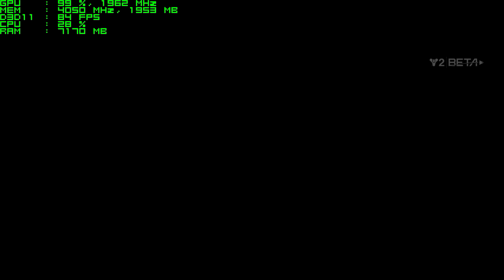Destiny 2 PC Beta Mission (2) GTX 1070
Part 2 of the first Mission Gameplay!
Settings: 1440p, all Settings on max, SMAA

System:
Intel Xeon X5660 @ 3,6 Ghz
MSI GTX 1070 Gaming X
24 GB RAM